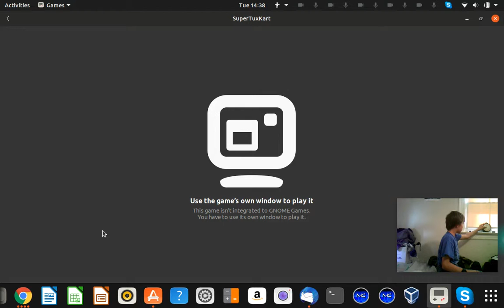Super Tux Kart: Oliver's Math Class